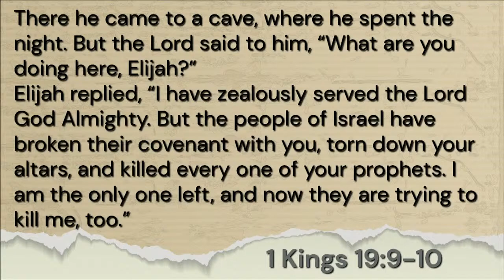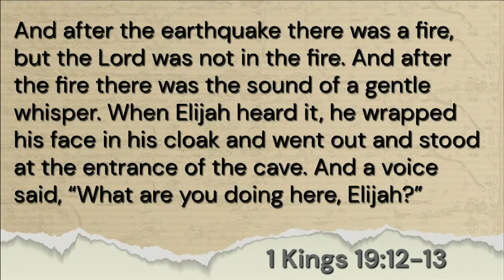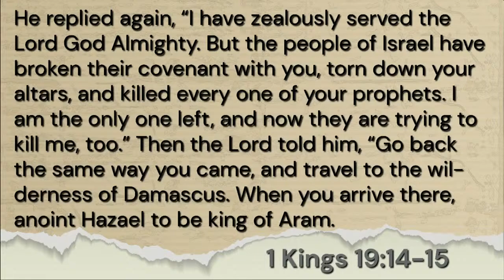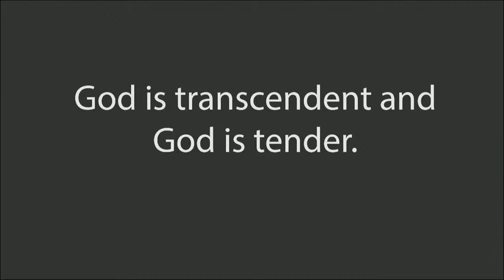August 14th, 2022, SERMON - The Story of Elijah: A Gentle Whisper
1 Kings 19:9-18 (NLT)